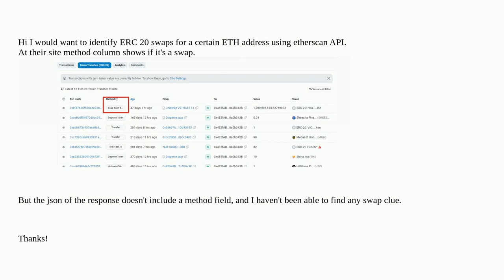Ethereum: How to identify ERC 20 swaps using ehterscan API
How to identify ERC 20 swaps using ehterscan API

A special thanks goes out to the community

  etherscan uniswap erc-20 swaps